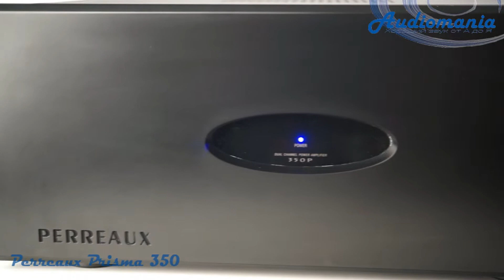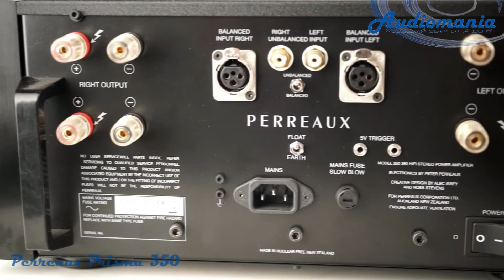Стереоусилитель мощности Perreaux Prisma 350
Стереофонический усилитель мощности Perreaux Prisma 350 способен эффективно работать с самыми сложными акустическими системами и может использоваться как в высококлассных двухканальных комплектах, так и в составе домашнего кинотеатра.

В основе конструкции усилителя Perreaux Prisma 350 -- массивный заказной тороидальный трансформатор, обмотки которого выполнены проводом большого сечения для снижения потерь энергии. Трансформатор имеет специальный экран, защищающий чувствительные аудиоцепи от электромагнитных помех. Общая емкость фильтрующих высококачественных конденсаторов со сниженными значениями собственной индуктивности и сопротивления в блоке питания составляет 60 000 мкФ, по 30000 мкФ на канал. Такой фильтр имеет способность быстро разрядиться в моменты пиковой нагрузки, не ограничивая динамический диапазон усилителя, и столь же быстро заново накопить заряд.

Perreaux Prisma 350 работает в гибридном классе A/AB, сочетая преимущества обоих этих режимов. Биполярные транзисторы в усилителе работают в классе А, что позволяет избежать появления переходных искажений и значительно снизить уровень гармоник. Полевые MOSFET транзисторы, установленные в выходных каскадах, рассчитаны на значительный рабочий ток. Они работают в классе А на первых 10 Ваттах мощности, а затем переходят в режим A/B. Однако специальная схемотехника усилителя Perreaux Prisma 350 позволяет и в этом случае сделать переходные искажения практически неслышимыми. Еще одним преимуществом MOSFET транзисторов является их способность работать при полном напряжении источника питания, обеспечивая наиболее эффективное использование его энергии.

Аппарат оснащен разнообразными схемами защиты, не влияющей на качество звука благодаря оптронной развязке от аудиоцепей. Заземление в усилителе выполнено по схеме «звезда», гарантирующей минимальный уровень шумов и перекрестных помех между различными функциональными узлами.

Perreaux Prisma 350 имеет балансные и небалансные входы, разъемы для подключения двух пар АС (или одной пары по схеме bi-wiring), вход и выход 5-вольтового управляющего триггера. Аппарат собран в солидном металлическом корпусе на антирезонансном шасси, и отличается очень высоким качеством изготовления и отделки.